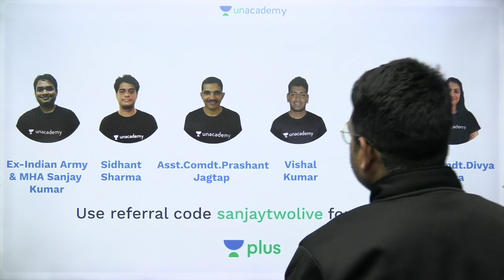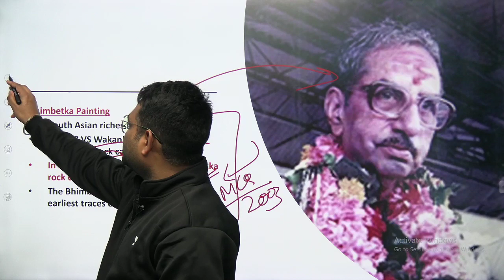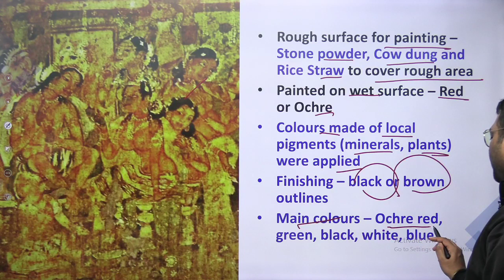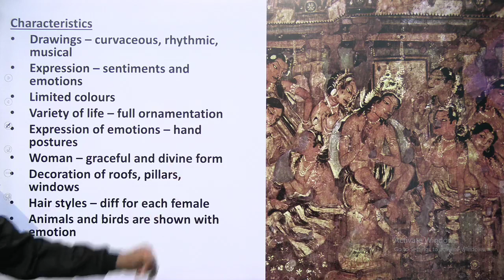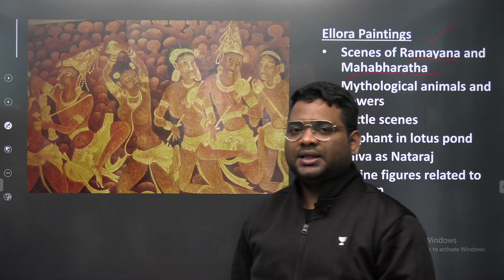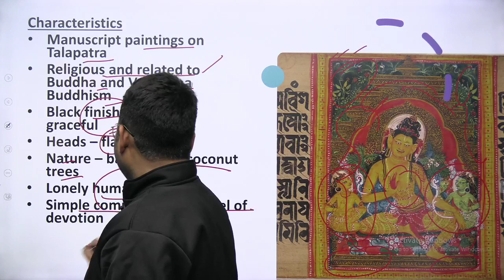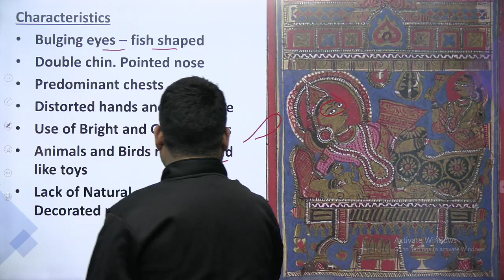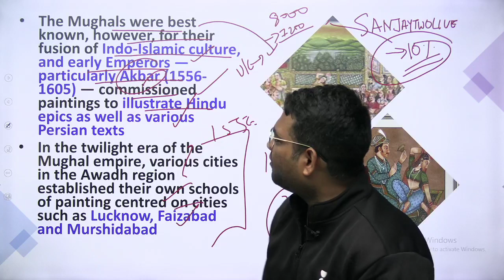Crack CDS 1 2020 | L- 20 | Indian Paintings Part - 2 | Art & Culture | History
Unacademy Shaurya presents this YouTube series, Crack CDS 1 2020: Ultimate 25 days preparation will be beneficial for students aspiring to clear CDS 1 2020. It is very important to crack UPSC CDS Exam. In this YouTube series, Crack CDS 1 2020: Ultimate 25 days preparation, Sanjay Kumar, Vishal Kumar, Sidhant Sharma, Shree Prateek, Sandeep Kumar and Karamveer Singh will help you crack CDS 1 2020 in 25 days and also guide you with various preparation strategies along the way with examples that will help you to crack the exam.
The classes will be conducted every day from 6th January to 31st January at 5:30 PM and 9:00 PM. Tune in to gain expert opinions from India's top CDS educators on Unacademy Shaurya.

Unacademy Plus Subscription Benefits:
1. Learn from your favorite teacher
2. Dedicated DOUBT sessions
3. One Subscription, Unlimited Access
4. Real-time interaction with Teachers
5. You can ask doubts in the live class
6. Download the videos & watch offline